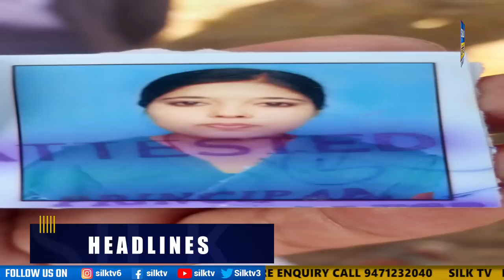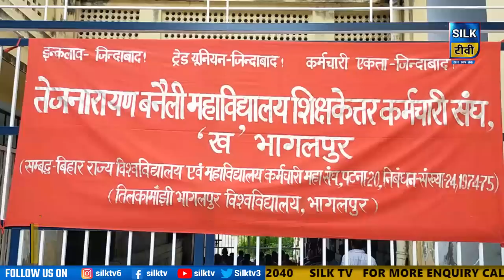SILK TV- जिले की खबरें एक साथ || 19 JULY 2022